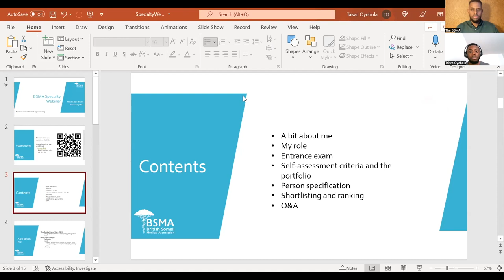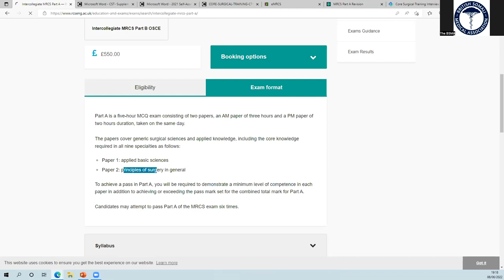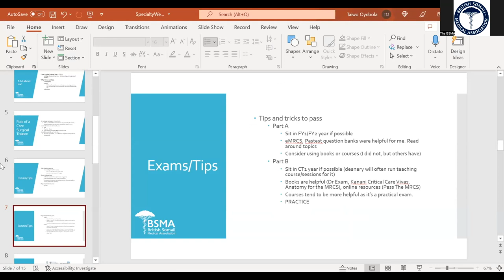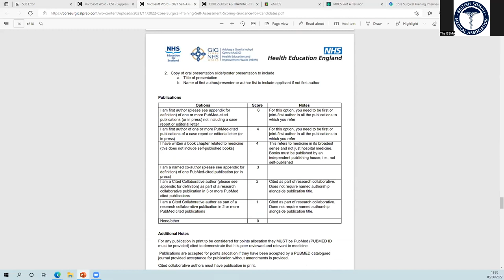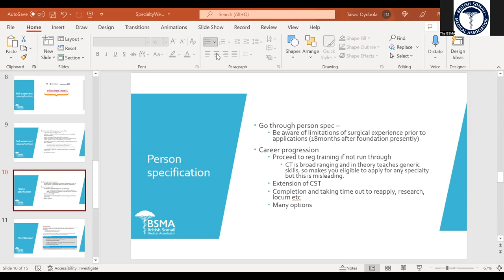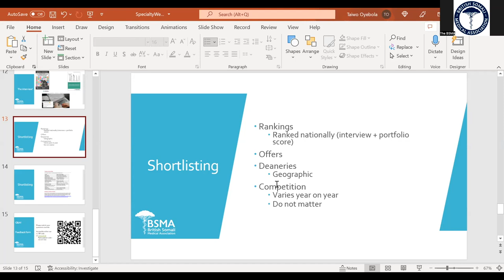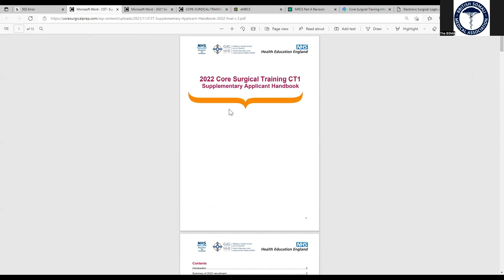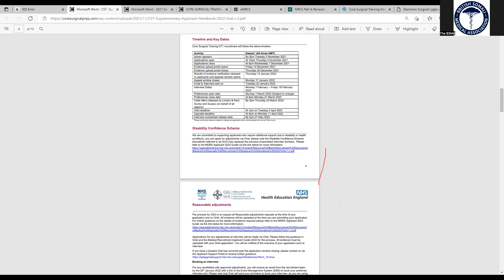BSMA Speciality Webinars: Core Surgical Training